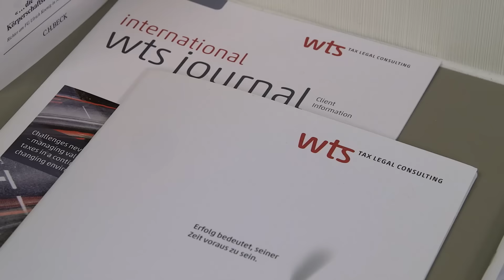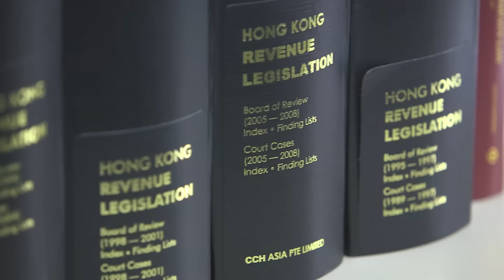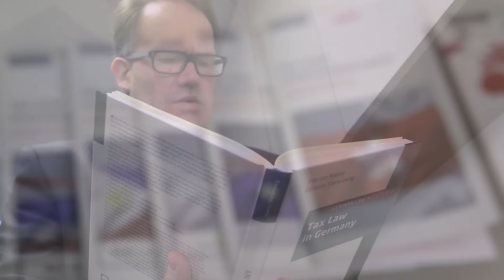Belt and Road: Hong Kong the Business Setup Centre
Hong Kong’s position as a financial centre and its significant double taxation agreement networks set it up as the “perfect place” to start East Asian operations, says Robert Welzel, directing the Hong Kong arm of global tax and business consulting network, WTS Alliance. With China’s Belt and Road Initiative seeing greater intra-regional business, he expects an increase of consulting work, with Hong Kong playing a co-ordinating role.

Speaker: Robert Welzel, Partner and Director, WTS Consulting (Hong Kong)
Related Links:
Hong Kong Trade Development Council